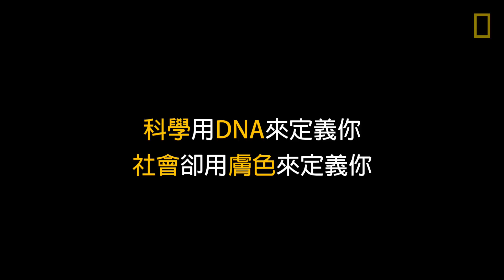DNA線索揭開這六位陌生人的共同點《國家地理》雜誌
超過83萬人的資料存於「基因地理DNA血緣資料庫」中，資料庫中有將近120人共享相同的祖先世系──這六位陌生人就是例子。

想要了解更多內容請參閱《國家地理》雜誌中文版2018年4月號：